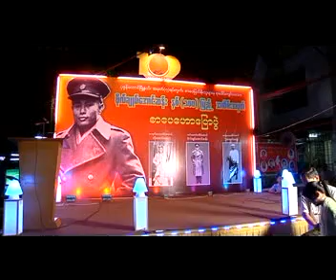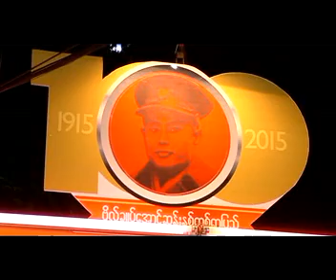ၿပည္ေထာင္စုုၿမန္မာ ေမ့ခ်စ္သက္ Maye Chit Thet